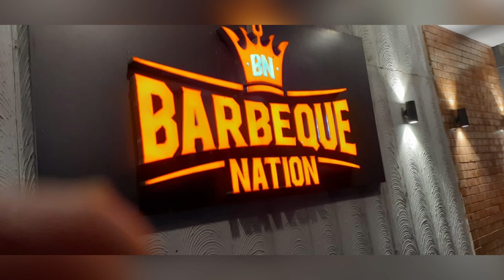Barbeque Nation Pune - Kalyani Nagar| weekend mini vlog | Unlimited food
Hey Everyone !
This is my mini weekend vlog